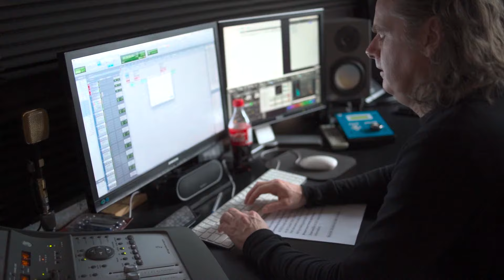Parenting Tips on How to Raise Confident Kids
This business podcast will discuss the importance of children's participation in business, how to raise a confident child and other parenting tips.

Whether you are involved in entrepreneurship or just have a child, this video will help you understand the importance of fostering camera confidence and a business mindset in children from an early age.

So watch this video now to help your young talent become successful in their future ventures!

3DCrystal.com - Buy Authentic, Buy Original.

Beware of imitators.  When you purchase from 3DCrystal.com you are purchasing authentic and original.  Understand the difference between HD and SD and what makes the difference.

Follow: @riyazdatoo_official.